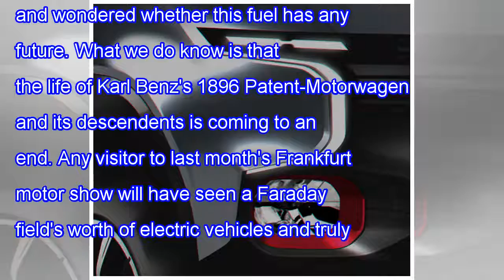Is this the end of the road for hydrogen fuel-cell propulsion?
What would Sir William Grove think about the modern one-day conference, with its lanyard name badges, fork-and-plater luncheons and red wine-fuelled n...